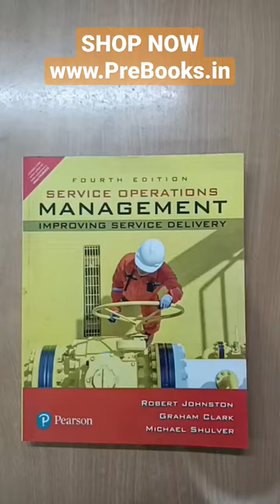Service Operations Management 4th Edition by Robert Johnston BUY NOW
Service Operations Management 4th Edition by Robert Johnston

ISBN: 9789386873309